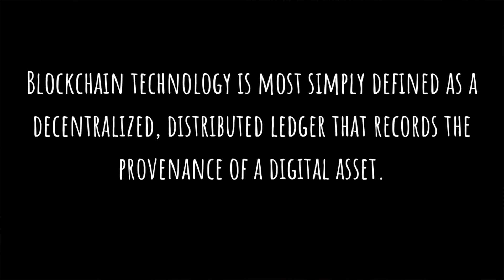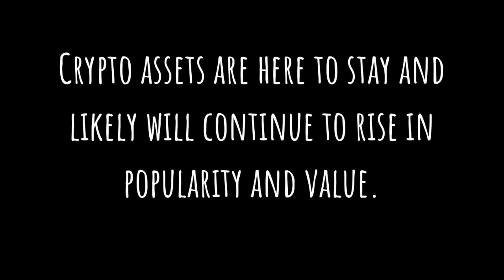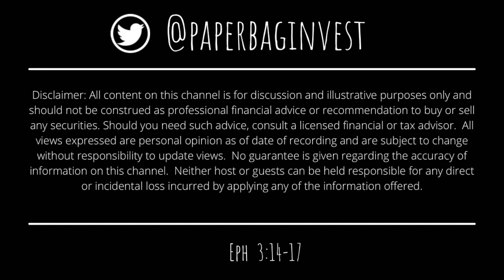I BOUGHT DOGECOIN | what is dogecoin, why I bought it, and why it could be a good investment (DOGE)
I recently bought a small amount of Dogecoin to learn more about Cryptoassets.  In this video I dig into what Dogecoin is, why I bought some Dogecoin and why it could actually be a good investment over time.